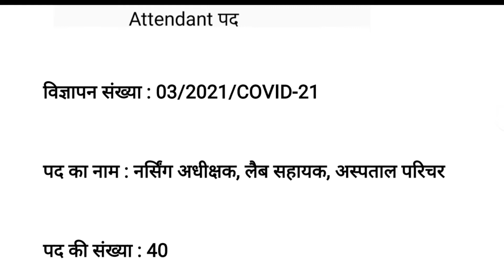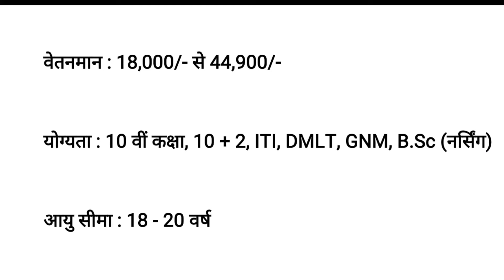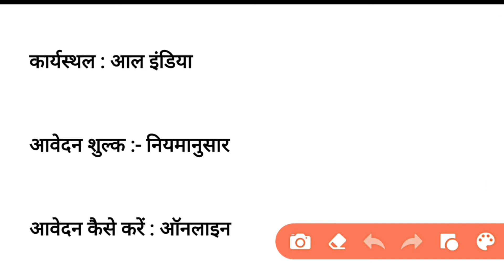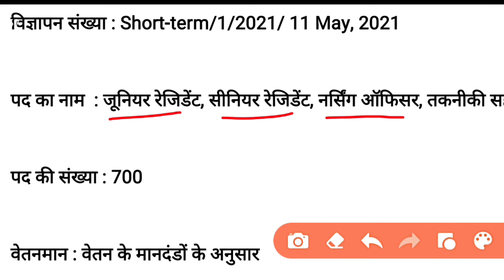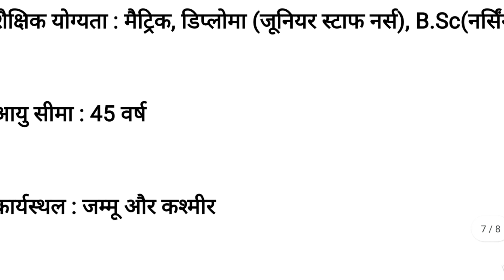New staff nurse recruitment 2021 | nursing vacancy 2021 | nursing jobs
Important tags

.thanks.